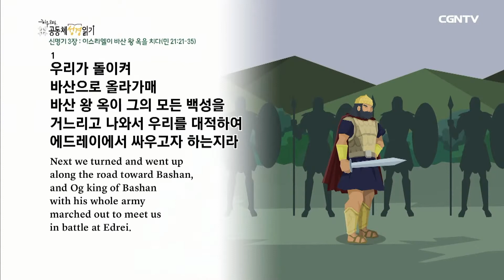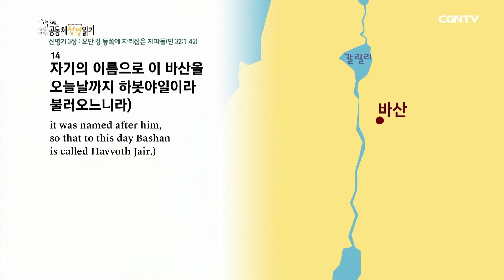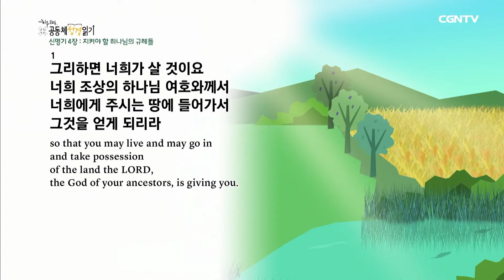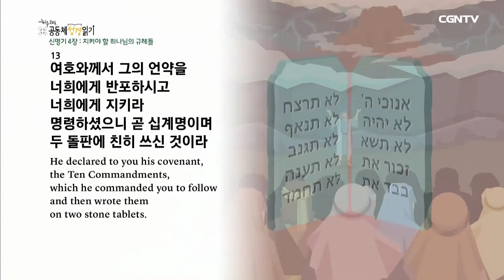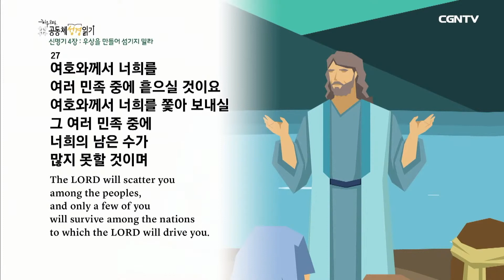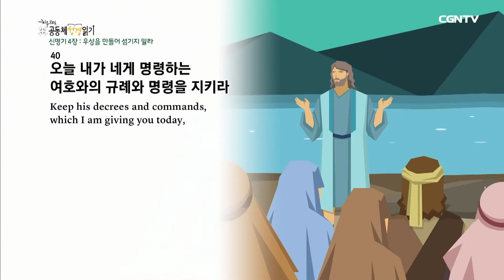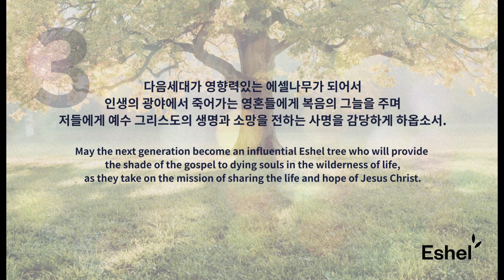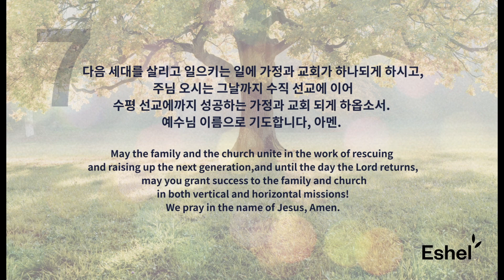[프라미스교회] 2022년 1월 27일 목요새벽예배 이진성 목사